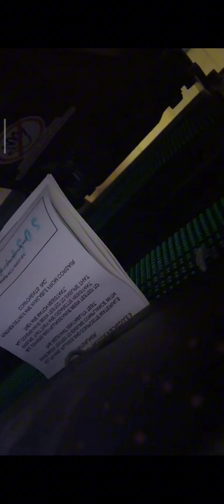ilyas el malki mz3ot f l mimat lobnaniyat ♥️😂 ta7diyat wa ja7fala live tiktok